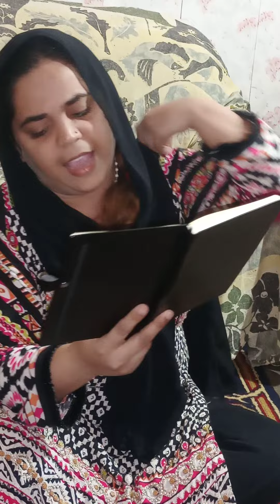lari ey ne kichla tayriyan ka tere lara aun wala ey#jesuschrist by huma david💯🇵🇰🕯️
praise the lord channel💯🇵🇰🕯️